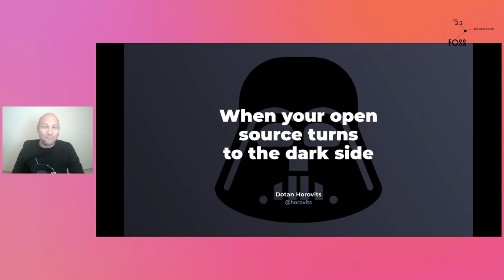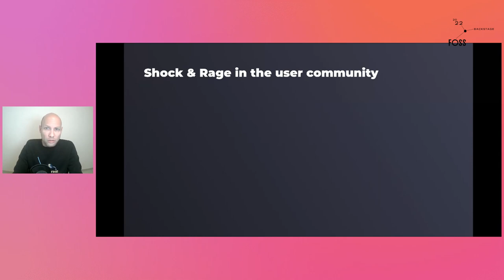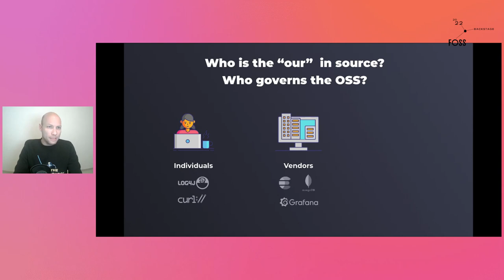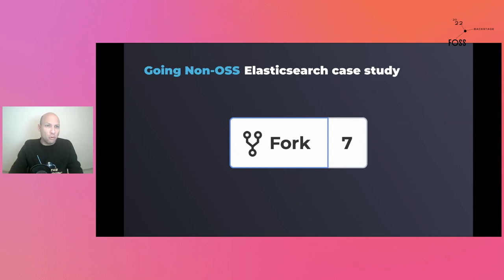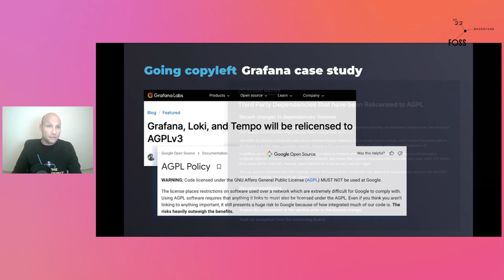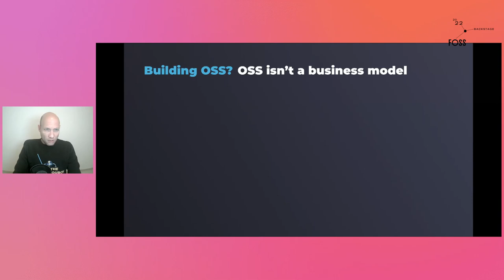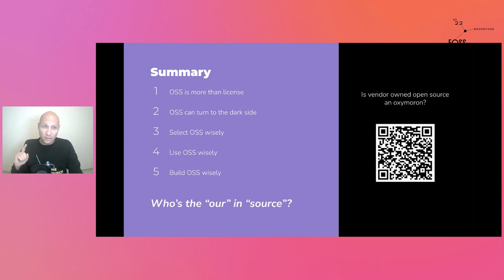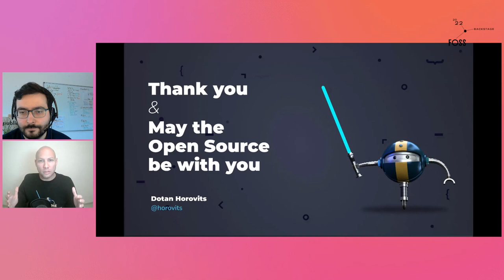FOSSBack: Dotan Horovits – Relicensing: When Your Open Source Tool Turns to the Dark Side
Imagine waking up one morning to find out that your beloved open source database, which lies at the heart of your system, is being relicensed. What does that mean? Can you still use it as before? Could the new license be infectious and require you to open source your own business logic?

This doom’s day nightmare scenario isn’t hypothetical. It is, in fact, very real, for databases and other OSS, with several examples over the past year alone.

On this talk Dotan will review some of the less known risks of open source, and share his lessons learned from Elasticsearch’s recent relicensing move. If you’re using OSS, you’ll learn to identify smells that will help you determine if it’s at risk of being relicensed so you can take proactive measures to protect your business. If you’re in the process of evaluating a new OSS, you’ll learn to look beyond the license and consider additional criteria.